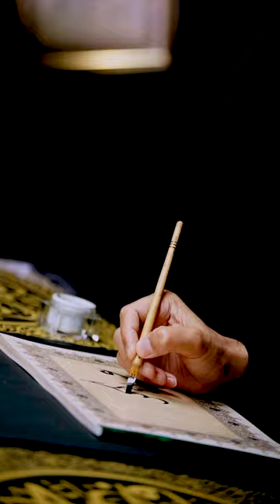عساكم_من_عواده بـ خط الديواني